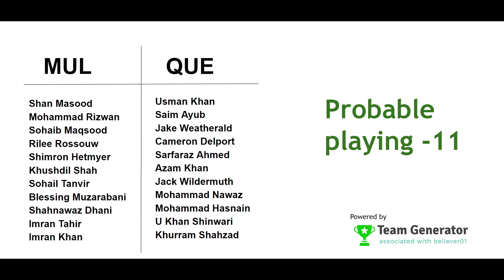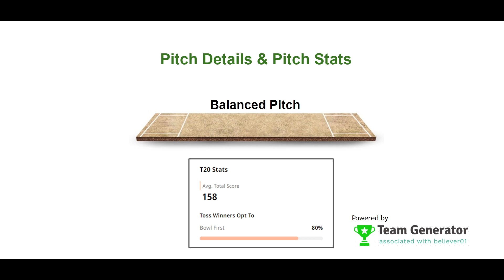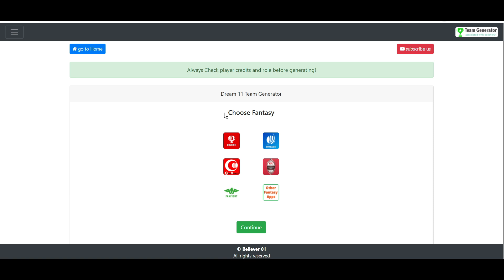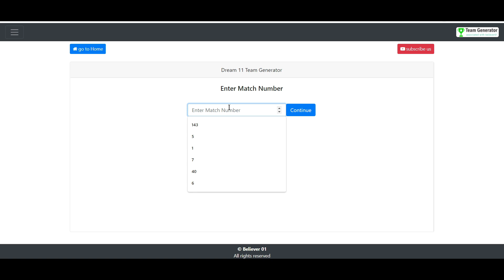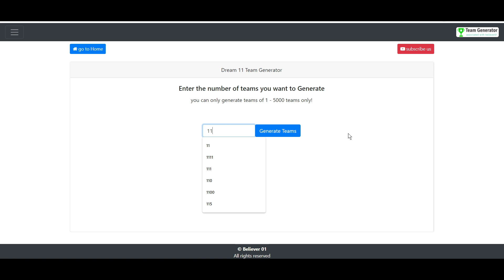MUL VS QUE PSL2021 Grand League Winning Teams | Dream11 GL teams for MUL VS QUE GL tips and tricks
MUL VS QUE GL tips and tricks
Grand League tips and tricks
Dream11 MUL VS QUE playing 11
MUL VS QUE playing 11 and tips and tricks
MUL VS QUE
MUL VS QUE PSL2021
PSL
PSL2021
dream11 tips and tricks for GL
grand leagues winning teams
MUL VS QUE dream11 team generator
Dream11 team generating software